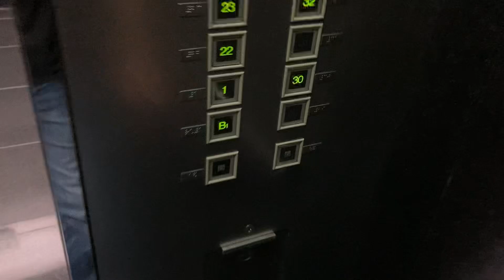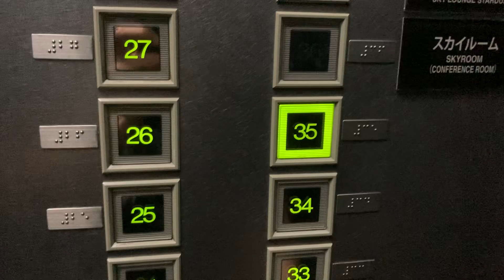梅田スカイビルイースト高層用東芝エレベーター17号機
ドアが開きます